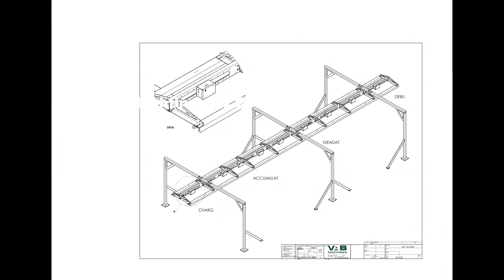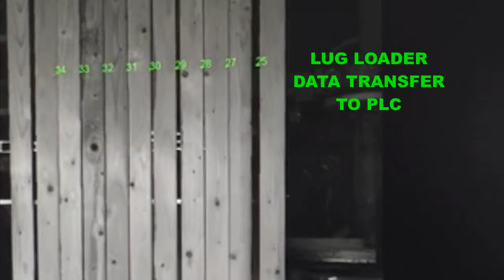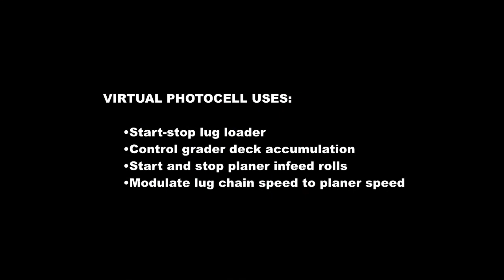Air board tracker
VAB Solutions Inc. has developed a new tracking system that completely eliminates the need to mark the boards. Using cameras, the Air Board Tracker is mounted above the tracking area and, with our proprietary software, this unique innovative technology visually follows the board and keeps it associated with its assigned ID number.